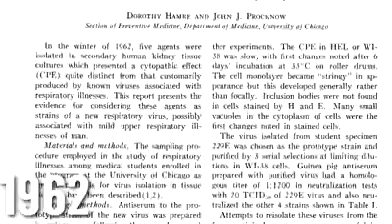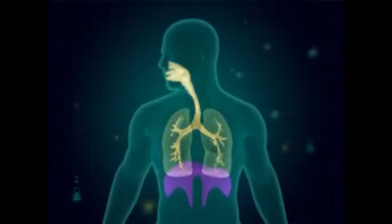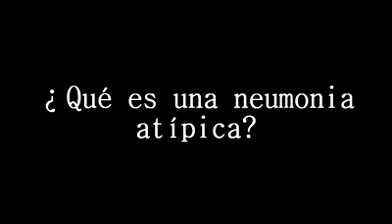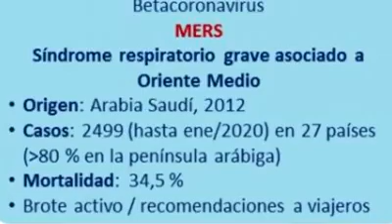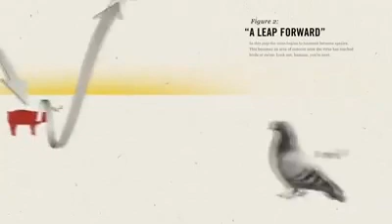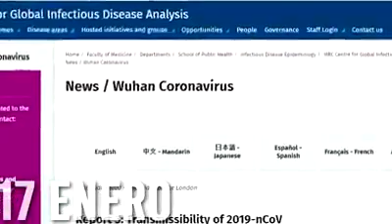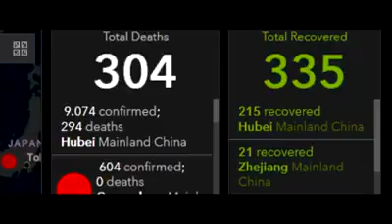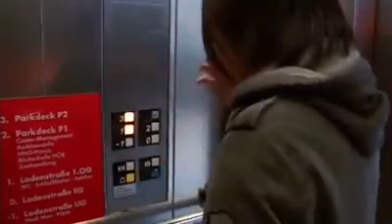ALERTA EL CORONAVIRUS Y SU MUTACIÓN